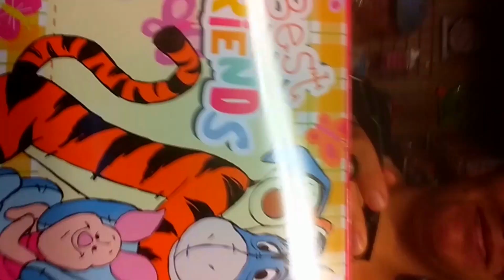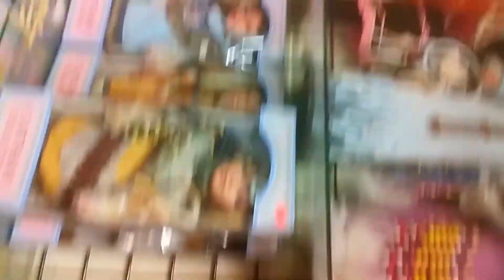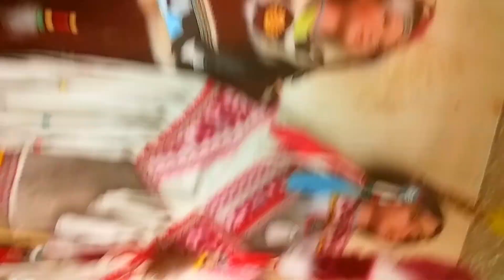I Went To Charlie Brown Farms: Littlerock, CA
I Went To Charlie Brown Farms: Littlerock, CA (Vlog #8)

I went to Charlie Brown Farms in Littlerock, CA with my friends we had a real good time at Charlie Brown farms really cool place. Enjoy the video guys